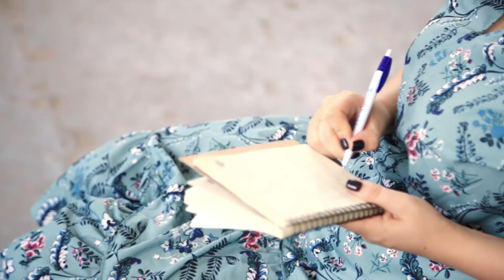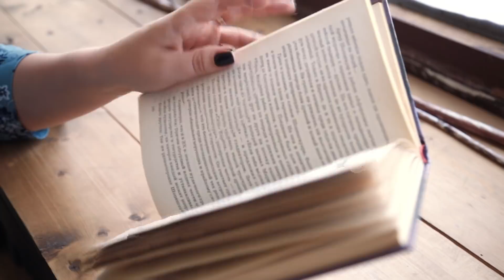Как найти себя, своё предназначение | Кто я. Существует ли предназначение | Моя история!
Существует ли предназначение?

Как заработать в Инстаграме. Монетизация аккаунта -
0:03